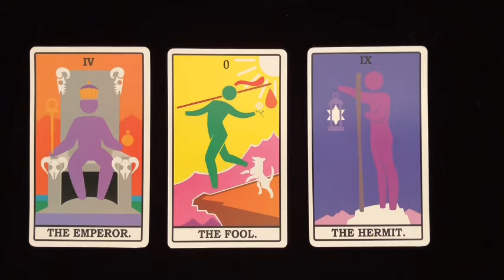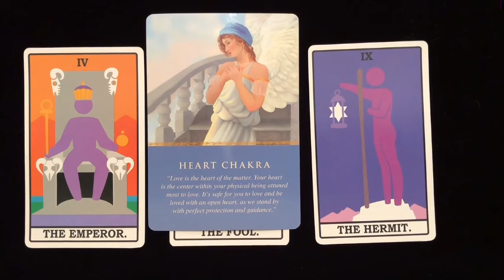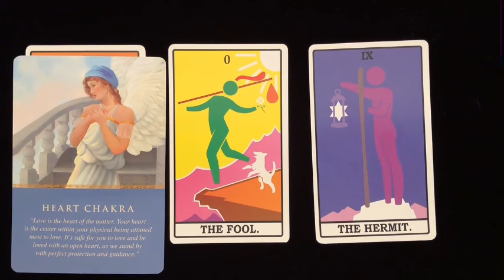SAGITTARIUS 🔥JUST STAY QUIET & WAIT FOR THE BLAST ON WEDNESDAY 5TH🚨A CALL LEFT UNANSWERED🚨JUNE 2024